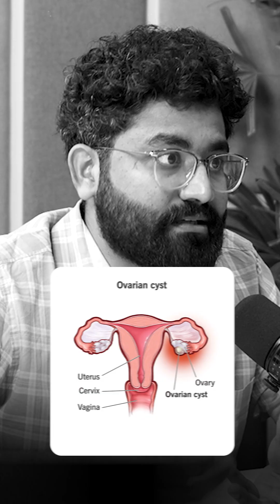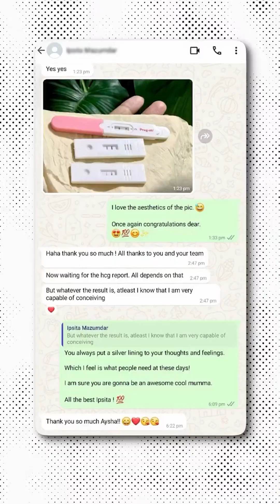The Truth About AMH: What It Really Tells You (and What It Doesn’t)!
AMH (Anti-Müllerian Hormone) has become one of the most commonly discussed markers in fertility, but it’s important to understand that AMH alone does not tell the full story. It’s simply an indicator of ovarian reserve—how many follicles you may have—but says nothing about your natural fertility potential or the quality of your eggs.
Fertility is a finely tuned hormonal process involving multiple hormones, each playing a critical role. Here's a clearer look at what truly matters:

 FSH (Follicle Stimulating Hormone)
  If FSH is high, it usually means the ovaries are struggling to respond, which could signal lower ovarian function or diminished egg quality.

  Imbalanced LH levels, especially when too high, are often linked to PCOS. They may also interfere with proper ovulation, making it harder to conceive.

 Estradiol (E2)
  Low estradiol can indicate poor egg quality or a thin uterine lining, both of which can impact conception. High levels, on the other hand, may point to issues like ovarian cysts or overstimulation.

 Progesterone
  This hormone is essential for maintaining pregnancy. If progesterone is low, implantation can fail, and miscarriage risk increases.

 TSH (Thyroid-Stimulating Hormone)
  High TSH levels (hypothyroidism) can disturb ovulation and reduce chances of conception. Thyroid health plays a huge role in overall reproductive function.

 Prolactin
  High prolactin levels can interfere with ovulation by suppressing the hormones needed to release an egg.

In summary, while AMH gives one piece of the puzzle, true fertility health is determined by a delicate balance of many hormones. Understanding and evaluating this full hormonal picture is essential before jumping to conclusions—or treatments. If you’re trying to conceive or facing challenges, a deeper hormonal assessment is the first step toward truly understanding your fertility.